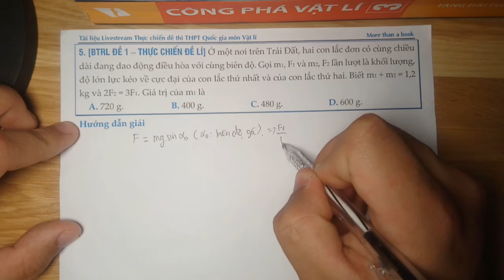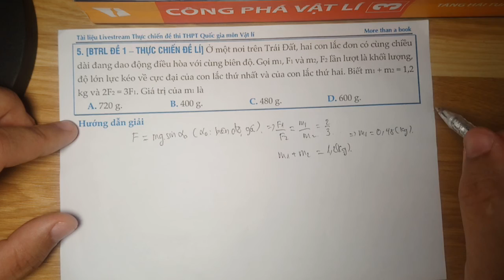[Sách THỰC CHIẾN ĐỀ LÍ - BTRL] Đề 1 - C5